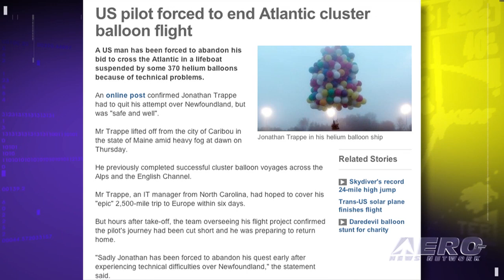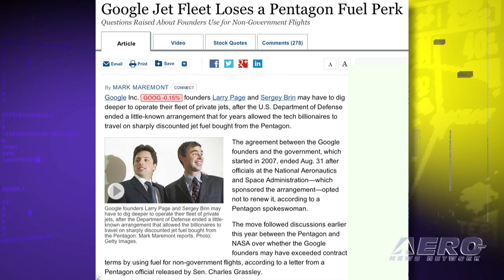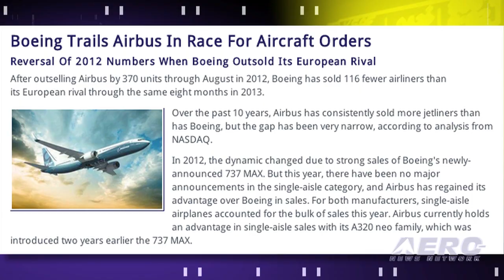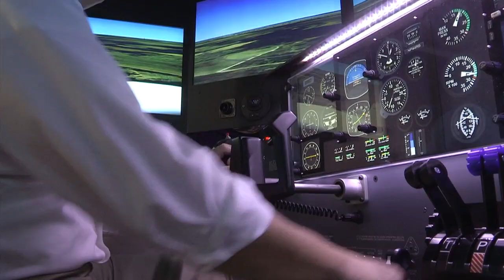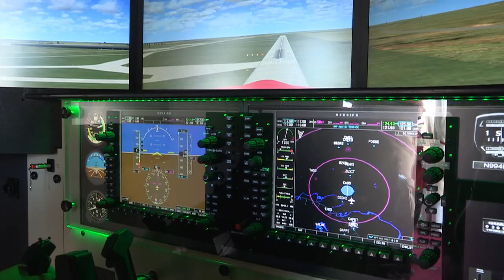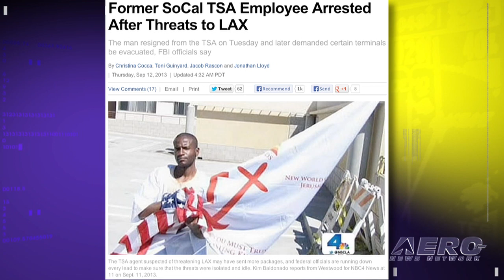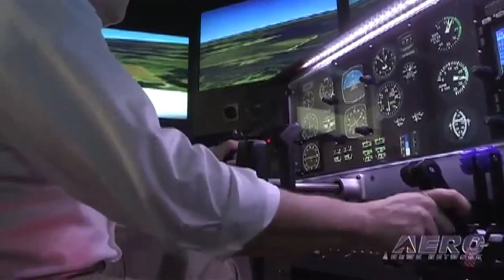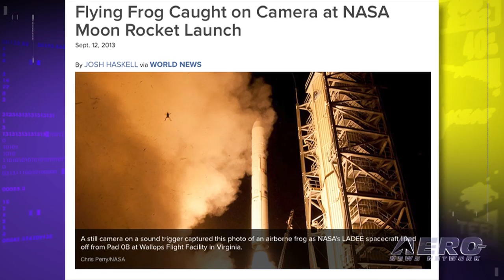Airborne 09.17.13: CSeries Flies!!!, Cluster Balloon Goes Bust, Big Cessna Order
Also: Google Fuel Goof, New Bird From Belite, Restored Cobra, SAFE Going To Redbird, Another TSA Agent Busted, NASA's Flaming Frog.

The CSeries Flight Test Vehicle has completed its first flight. "During its maiden flight, CSeries FTV1 reached an altitude of 12,500 feet and an air speed of 230 knots," said Rob Dewar, Vice President and General Manager of the CSeries Program. Jonathan Trappe's dream of floating across the Atlantic Ocean beneath of cluster of helium balloons ended in a safe landing, but on the wrong side of the ocean. Trappe landed his cluster balloon in a remote area of Newfoundland at approximately 1830 EDT Thursday, September 12, 2013. He had launched at about 0800 EDT from Caribou, Maine and had been airborne for only about 12 hours on a flight that was expected to take 3-6 days. Google founders Larry Page and Sergey Brin will find the cost of flying their fleet of corporate jets and helicopters to be more expensive after a deal that allowed them to buy deeply-discounted fuel from the Pentagon through NASA expired August 31. All this... and MORE in today's episode of Airborne!!!

Airborne 09.16.13 is chock full of info about the half-week period ending Tuesday, September 16th, 2013... Presented by Aero-TV veteran videographer and Airborne Host Ashley Hale, and supported by ANN CEO/Editor-In-Chief Jim Campbell, Chief Videographer Nathan Cremisino, and Aero-Journalists Tom Patton, and Glen Moyer, this episode covers:

Cluster Balloonist Abandons Attempt To Cross The Atlantic
Google Founders Lose Pentagon Jet Fuel Subsidy
Big Russian Cessna Order
Boeing Trails Airbus In Race For Aircraft Orders
Belite Readies New Ultralight Airplane For Delivery
Lawsuit In Maine Accident Ends In Settlement
Old Bird Gets New Mission: AH-1F Cobra Restored
AVW: F-35B Night Landings
Former TSA Agent Arrested In Connection With 9/11 Threats
SAFE To Hold Safety Forums, Simulator Training In San Marcos, TX
NASA Camera Catches Flying Frog At LADEE Launch